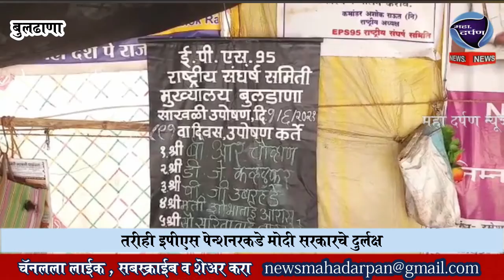बुलढाण्यामधील पेन्शन धारकांच्या आंदोलनाला झाले ८९१ दिवस